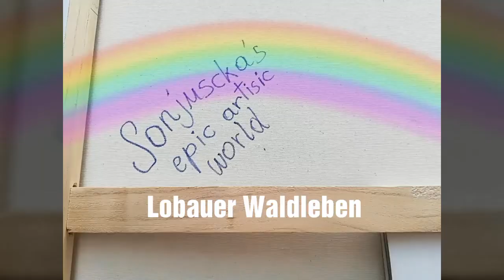Lobau life at its best